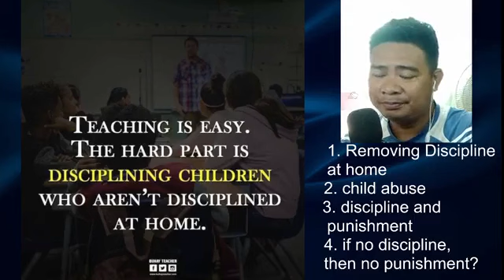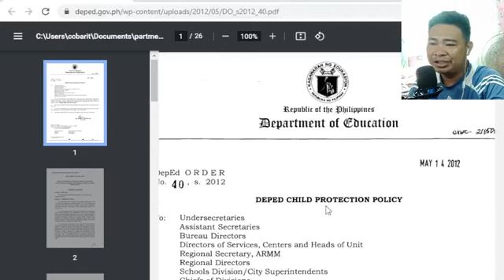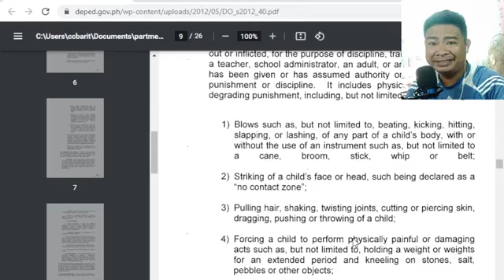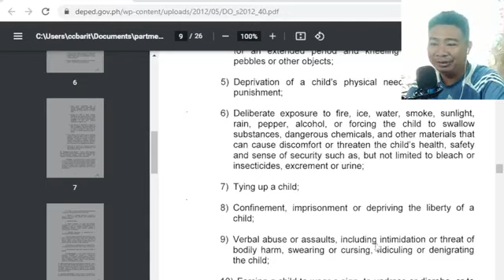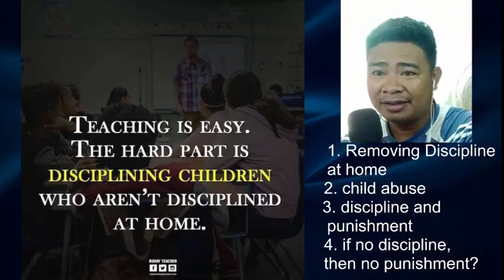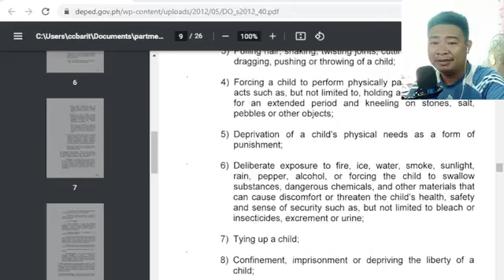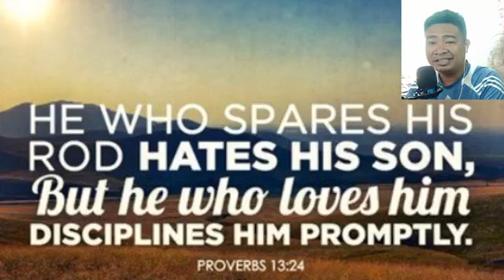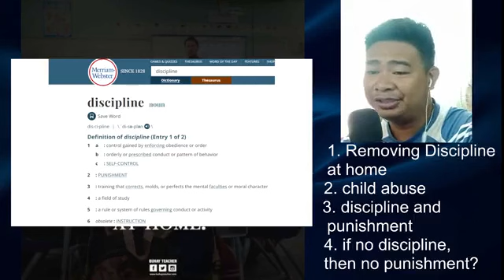This is why it is hard to discipline the pupils at school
sa akong na obserbahan, karong tuiga, nagkadaghan na ang mga bata, nga kuwang sa disiplina.